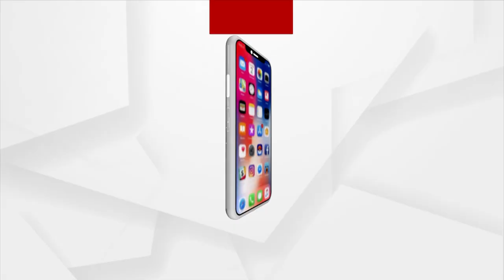Massive Corruption In Irrigation System!